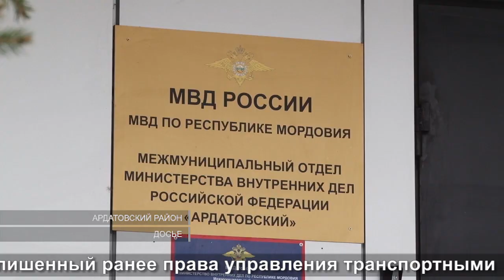Договориться не получилось | It did not work out to agree